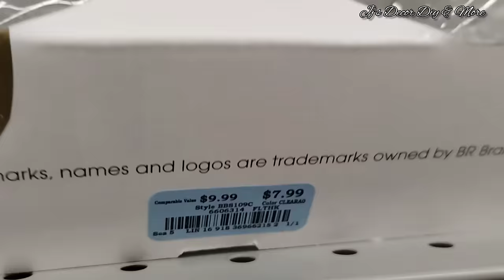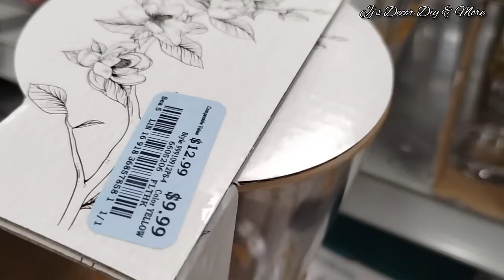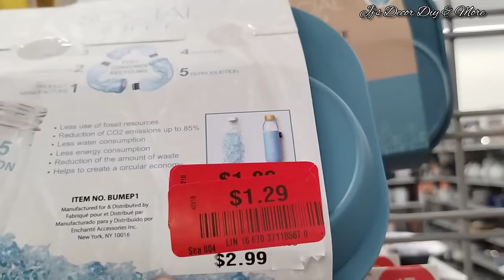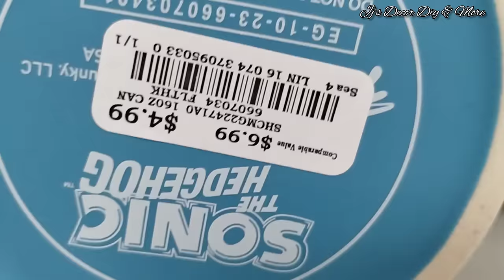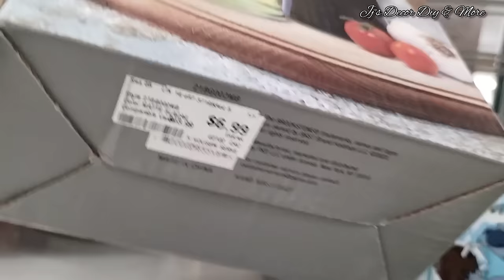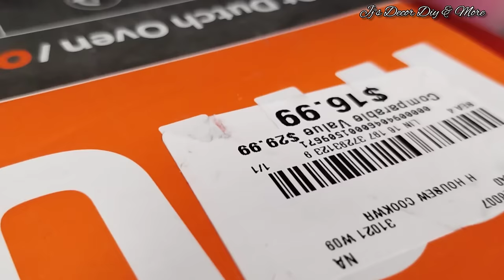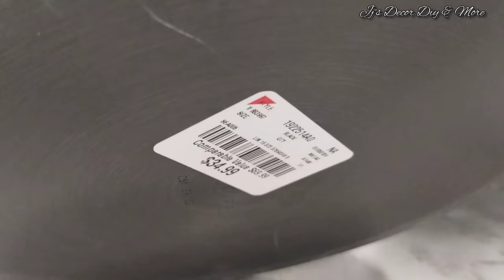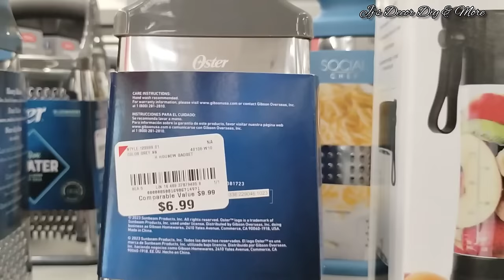SHOP WITH ME AT BURLINGTON | KITCHEN AND DINING NEEDS | COOKWARE - DINNERWARE SHOPPING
In today's video I'll be taking you guys shopping to the Burlington Store, at the kitchen utensils / dinnerware essentials section kitchenutilities burlingtonfinds dinnerware kitchenitems.

🎵: ( Art_list)

⏰ Video duration: 00:37:00